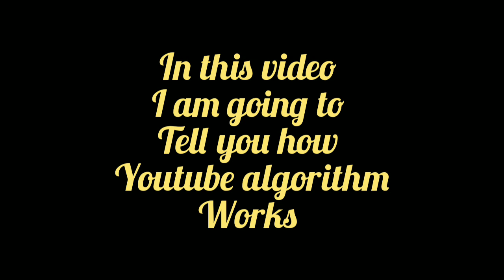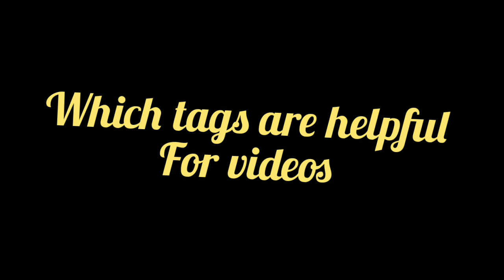How to Go Viral on YouTube | Daniyal here | Tips for going viral